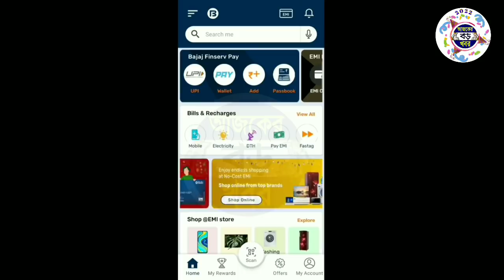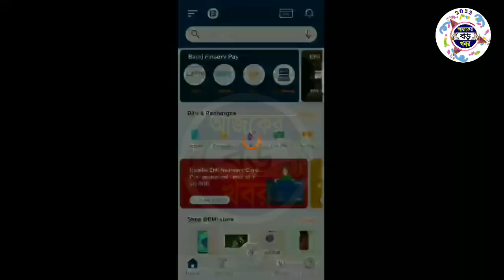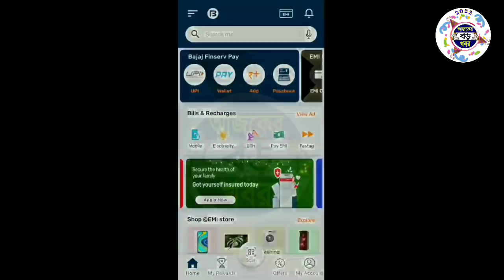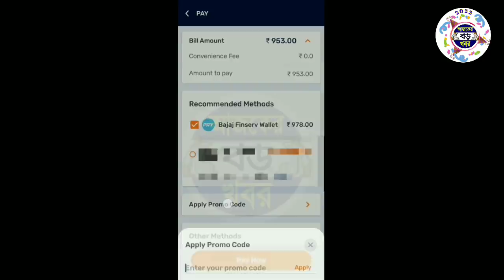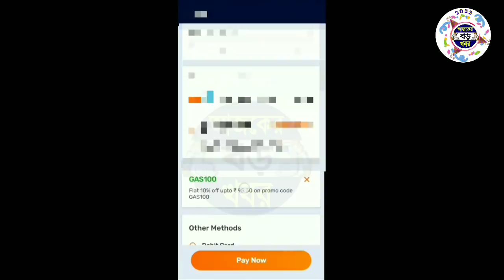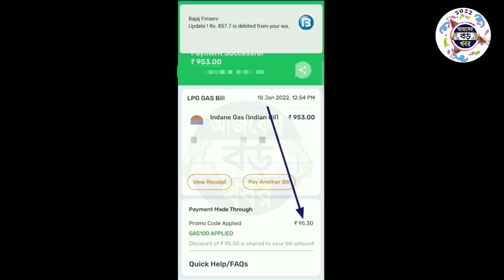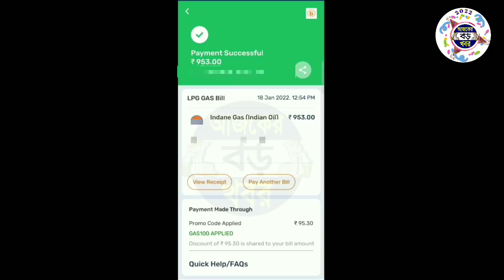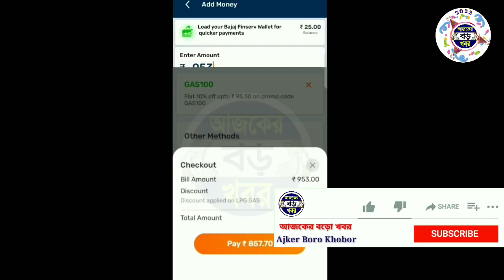950 টাকার গ্যাস 750 টাকায়🔥ধামাকা, স্টেপ বাই স্টেপ কিভাবে নিবেন, INDANE HP BHARAT GAS bajaj finserv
950 টাকার গ্যাস 750 টাকায়🔥ধামাকা, স্টেপ বাই স্টেপ কিভাবে নিবেন, INDANE HP BHARAT GAS bajaj finserv

Bajaj finserv gas booking cashback.
bajaj finserv offer lpg gas.
bajaj finserv gas offer 2022.
2022 gas price in india.
lph gas price, lpg gas price today.
lpg gas price latest news today.
lpg gas price today 2021.
lpg gas bajaj finserv offer, lpg gas bajaj finserv offer 2022, new offer lpg gas bajaj finserv, lpg gas booking bajaj finserv, how to booking gas cylinder online.

current news today live in west bengal.
westbengallatestnews, Ajker Khobor, westbengal_latest_news today.
mamata banerjee announcement today.
west_bengal_current_news_video live.
bangla language.
Hp Indane Bharat LPG Gas Booking process in bengali.
New month Gas Online booking discount.

💞💞💞ধন্যবাদ সবাইকে 💞💞💞